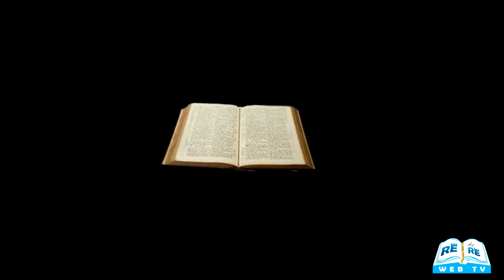04 - Passi verso il Cielo - Parte 1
La serie "La Sua voce oggi" è presentata da Steve Wohlberg (White Horse Media).

Musicista: Samuel Angelini